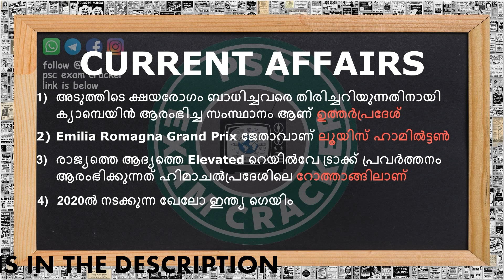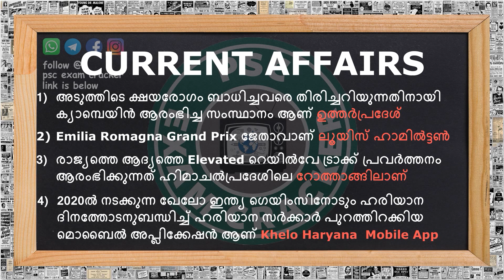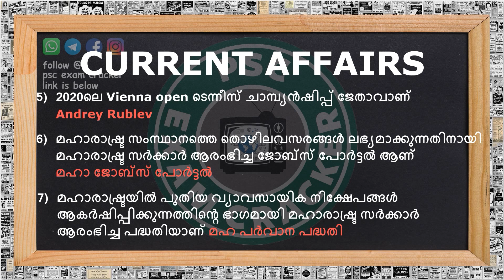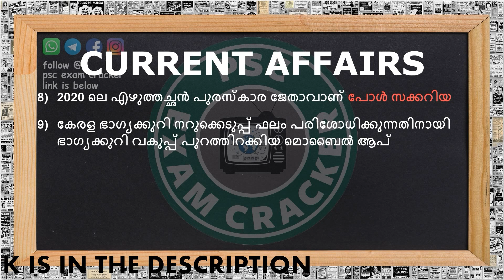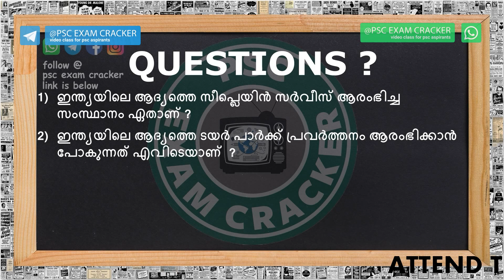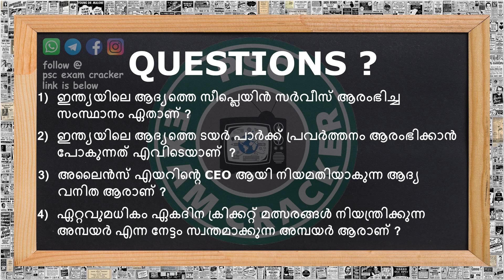CURRENT AFFAIRS IN MALAYALAM| 2 November 2020|LDC|FIREMAN|EXCISE INSPECTOR|PSC EXAM CRACKER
Current Affairs in Malayalam | 2 November 2020| ആനുകാലിക വിവരങ്ങൾ|IMPORTANT TOPIC FOR ALL PSC EXAMS| | കറന്റ്‌ അഫയേഴ്‌സ്‌ 2020| CURRENT AFFAIRS FROM NEWS PAPER|PSC Online Education in Malayalam|പരീക്ഷകൾക്ക് ഉറപ്പായും പ്രതീക്ഷിക്കാവുന്ന Current Affairs ചോദ്യങ്ങൾ